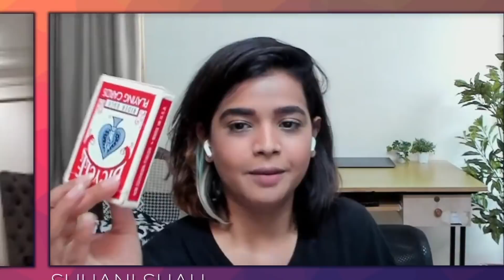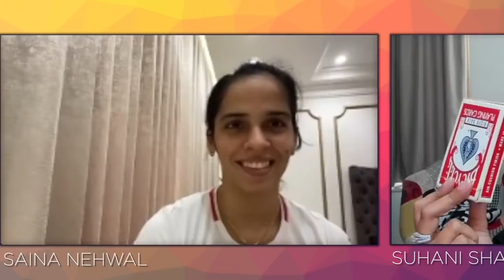Former WORLD NO. 1 - Saina Nehwal STUNNED! | Magic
Heya! I performed a basic mentalism act with the former world no. 1 and Olympic medalist, Saina Nehwal on a LIVE stream. She is such a humble and warm being.